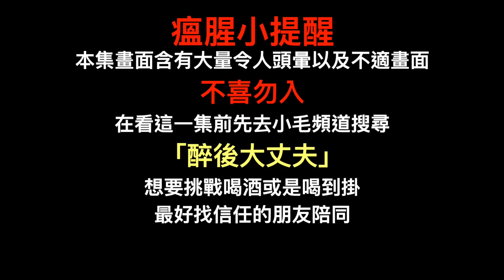【子恆】酒鬼全記錄 - 口吐白沫躺在路邊就是帥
沒事真的不要喝這麼醉 要喝這麼醉請找信任的好朋友陪伴
然後酒駕就是該死